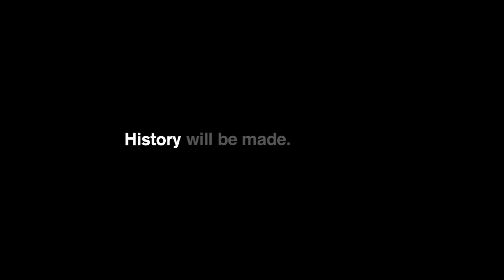Vincent Lecavalier - History Will Be Made 5/1/11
History strikes twice. History will be made in the 2011 NHL Stanley Cup Playoffs.